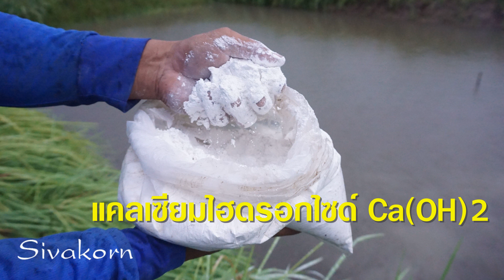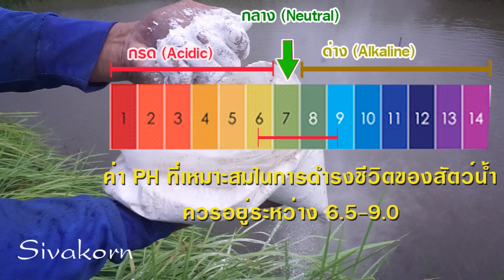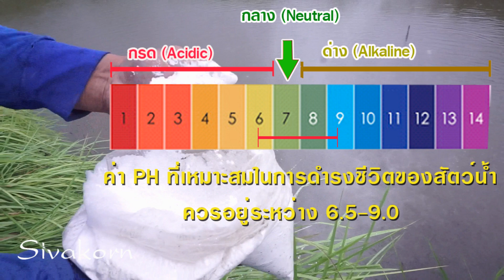หว่านปูนขาวลงบ่อเลี้ยงปลาเพื่ออะไร? มีคำตอบให้ครับ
หลายคนอาจเคยสงสัยว่า ทำไมต้องหว่านปูนขาวในบ่อเลี้ยงปลา หว่านเพื่ออะไร ปูนขาวฆ่าเชื้อได้จริงหรือ? คลิปนี้ผมมีคำตอบให้ครับ